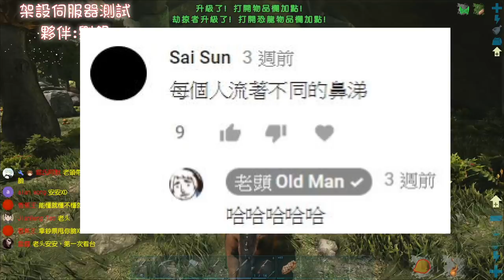越來越壯大拉 ARK：Aberration《方舟伺服器日常》#2【老頭】【劉銀】